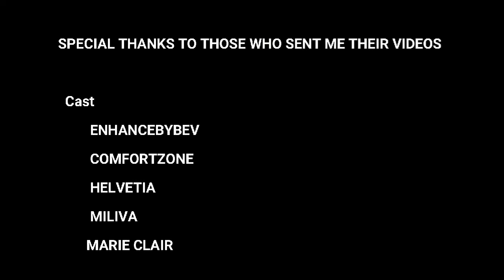THANK YOU FOR 1000 SUBSCRIBERS|YOUTUBE GROWTH|SMALL YOUTUBERS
I couldn't have reached this level without you and thank you isnt enough. I love you all so much.

I am part of the small youtubers and we know the stress it takes to get just 1 subscriber but now I have 1000 amazing people.

Let's join hands to grow together. Small youtubers this is our time to grow. Learn youtube tips and hacks of YouTube. All small youtubers watch this and get motivated to work more and get your 1000 subscribers.
If you are asking yourself how to grow on youtube 2020 i got you because i didn't know too but now i know and you can learn from my mistakes.

We have to understand youtube algorithm inorder to really grow but I had 1000 subscribers without that so now that I know how the algorithm works, I'm ready to soar higher.